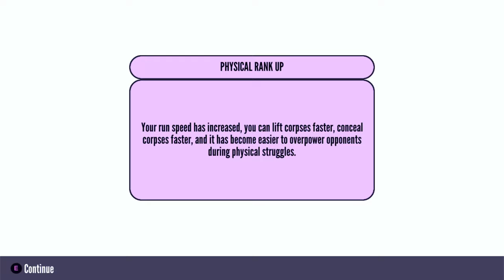All Students Task in 1980s Mode Ver - Yandere Simulator Demo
I hope you enjoy this video! Of all task in 1980s mode I hope this video helps out anyone! It shows where and when to do these task!

TIMESTAMP
0:00 Intro

0:06 Kaguya Wakaizumi
1:17   Moeko Rakuyona
2:33 Honami Hodoshima
4:31 Sumiko Tachibana
6:53 Ritsuko Chikanari
7:55 Ai Doruyashi
10:30 Teiko Nabatasai
11:56 Komako Funakosh
13:14 Chigusa Busujima
16:49 Sonoko Sakanoue

20:22 Task 1 Scarf
21:39 Task 2 Headache Medicine
22:34 Task 3 Homework
23:48  Task 4 Bento
24:48 Task 5 Broken Toy
26:02 Task 6 Drink
26:58 Task 7 Band Flyers
28:00 Task 8 Magazine
29:07  Task 9 Painting
30:31 Task 10 Rose

31:22 Togo Atatsuma

35:18 Outro

GAME: Yandere Simulator Demo